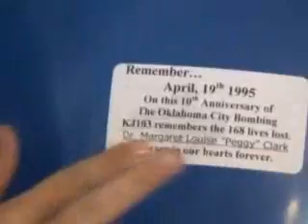Oklahoma Bombing Tribute Pt 1/3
Kj103 Oklahoma City Bombing tribute